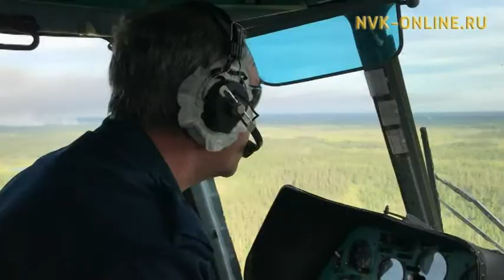Борьба с огнем в лесах Якутии продолжается